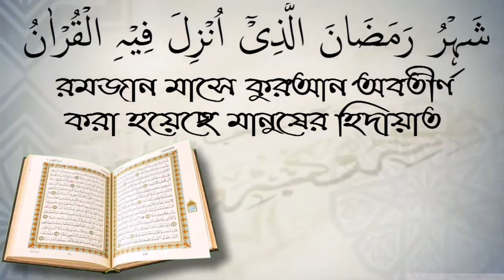কোরআনের আয়াত ও সুন্নতি দোয়া দিয়ে তাবিজ দেওয়া যাবে কি?শায়েখ আখতারুল আমান মাদানী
কোরআনের আয়াত ও সুন্নতি দোয়া দিয়ে তাবিজ দেওয়া যাবে কি?শায়েখ আখতারুল আমান মাদানী স্বাগতম আপনাকে AL FURQAN media.